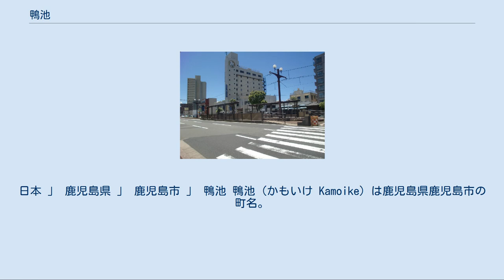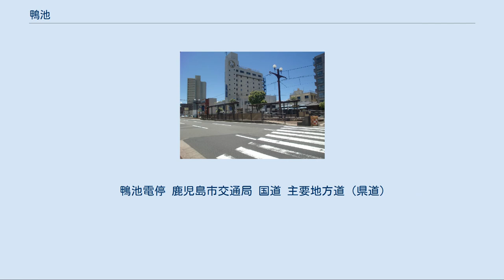鴨池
日本 」 鹿児島県 」 鹿児島市 」 鴨池 鴨池（かもいけ）は、鹿児島県鹿児島市の町丁。
旧薩摩国鹿児島郡鹿児島近在中村、鹿児島郡中郡宇村大字中、鹿児島市鴨池町。
鴨池一丁目及び鴨池二丁目が設置されており、鴨池一丁目及び鴨池二丁目の全域で住居表示を実施している。
 鹿児島市の中部、新川の下流域に位置している。
町域の北方には下荒田、荒田、南方には郡元、真砂町、東方には与次郎、西方には郡元がそれぞれ隣接している。
 町域の中央を南北に鹿児島県道20号鹿児島加世田線が通り、県道20号の路線上を鹿児島市電谷山線が通る。
南端部には鹿児島市電唐湊線が東西に通っており、谷山線に鴨池電停と郡元電停の2電停が所在している。
 当地には鴨池動物園が所在していたが、1972年（昭和47年）に平川町へ移転し、平川動物公園となった。
鴨池動物園の跡地は鴨池公園として整備されているほか、イオン鹿児島鴨池店の敷地となっている。
 「鴨池」という地名は地内にあった黒木島津家の別荘を、島津家29代当主である島津忠義が譲り受けて庭にあった池を広げ、池を禁猟区にしたため池に鴨が増えたことによる。
 鴨池は1934年（昭和9年）までは中村もしくは中という地名であった。
 鎌倉時代頃の中村付近は惣領矢上氏の庶家が領していたとされ、「薩藩旧記」によれば矢上氏の一族で中村を領地としていた中村覚澄が中村氏を称したとされる。
 中村という地名は南北朝時代より見え、薩摩国鹿児島郡のうちであった。
文和3年（1354年）の一色範氏宛行状に見えるのが初見であると考えられる。
宛行状には「薩摩国鹿児島郡々司職、同郡内中村、郡本、田上村」と見え、中村は島津貞久に宛行われていた。
 応永24年（1417年）に中村と郡本（現在の郡元）が島津忠国によって町田飛彈に宛行われた。
島津氏が清水城を現在の稲荷町に築城したころには、中村は清水城から広がった城下町の近郷となっていた。
 江戸時代の中村は薩摩国鹿児島郡鹿児島近在のうちであった。
村高は「天保郷帳」では1,067石余、「郡村高辻帳」によれば1067石余、「三州御治世要覧」では1028石余、「旧高旧領取調帳」では1,004石余であった。
「歴代制度巻二〇」によれば郡元村は鹿児島近在のうちの「近名」に含まれていた。
村内に谷山街道と谷山別街道が通っていた。
 弘化2年頃まで現在の騎射場と呼ばれる区域一帯は砂地であり、騎射の練習場となっていたことから騎射場という地名が起こったとされる。
島津斉彬の時代には、中村において綿花の栽培が推奨され、中村紡績所で木綿が造られていた。
中村の騎射場に設けられた製薬館で使用するガラスを製造するために江戸のガラス工である四本亀次郎が招かれ、ガラスの製造が行われた。
このガラス製造技術はのちに磯の集成館において生産されることとなる薩摩切子に利用された。
 明治時代の初期には平民が士族に比べ多く居住している村であった。
農業を営む者は228戸であり、士族は285戸、平民は378戸であった。
 1889年（明治22年）に町村制が施行されたのに伴い、鹿児島郡鹿児島近在のうち中村、郡元村、宇宿村の3村の区域より鹿児島郡中郡宇村が成立した。
それまでの中村は中郡宇村の大字「中」（なか）となった。
 1912年（大正元年）12月1日に鹿児島電気軌道（現在の鹿児島市交通局の前身）の軽便鉄道が武之橋から谷山村の谷山まで開通した。
1916年（大正5年）には鹿児島電気軌道によって島津氏が所有していた黒木島津家の跡地が開発され鴨池動物園が開園した。
1928年（昭和3年）には鹿児島電気軌道が所有していた谷山線と共に鴨池運動場、動物園、球技場、陸上競技場を鹿児島市が買収し、それぞれ鹿児島市営となった。
 1934年（昭和9年）8月1日には中郡宇村が鹿児島郡西武田村、吉野村と共に鹿児島市に編入された。
同日発行の鹿児島県公報に掲載された鹿児島県告示「 鹿兒島市内大字名廢止町名改稱竝ニ區域變更」により「大字中ヲ廢止シ其ノ區域ヲ鴨池（カモイケテウ）ト」することが鹿児島県知事によって許可され、中郡宇村の大字中を廃し、その区域を以て鹿児島市の町「鴨池町」が新たに設置された、また、中の一部が郡元町に編入された。
 1970年（昭和45年）7月1日には、紫原団地の区域にあたる宇宿町、鴨池町、郡元町、田上町の各一部より分割され、紫原一丁目から紫原七丁目...